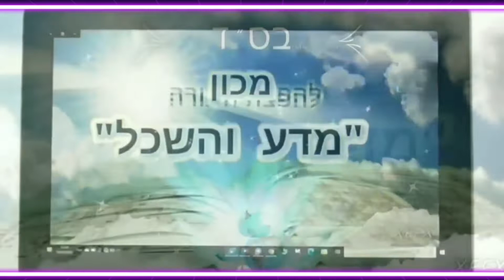האסון במירון תשפ"א 2021 רמז בפרשיות בהר בחוקותי - וסיפור מבהיל הממחיש יד השם - חובת צפייה!!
האסון בהילולא במירון תשפ"א 2021
מפרשת השבוע - תשפ"א 2021 (הועלה) - חידוש לשולחן שבת
 בהשתתפות :
הרה"ג רבי עובדיה נחמן דרעי שליט"א
פרשת בהר בחקתי תשפ"א
לרפואת הפצועים ולהבדיל לעילוי נשמת ההרוגים באסון הר מירון תשפ"א 2021

מצווה להפיץ ולזכות את הרבים ❗❗

אין לצפות בשבתות ובחגי ישראל ❗❗

 שים לב ⁦♥️⁩ ❗❗❗
                             חדששש❗❗🌐⁦☎️⁩📱⁦🖨️⁩🌐
ניתן לשאול את הרב עובדיה דרעי שאלות בהלכה או בכל נושא  תורני באמצעות התגובות שמתחת לשיעור
( או  ע"י שליחת SMS 📩לפל' : 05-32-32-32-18  (הודעות בלבד!!) בעיקר במייל  יש לכתוב כותרת "שאלה לרב" כדי שנדע בקלות שזה שאלה ונוכל להעביר לרב יותר זריז בעז"ה , בכל מקרה שלא קיבלתם תשובה לאחר זמן מה כדאי לשלוח שוב  )
            ובעז"ה נשתדל לענות.
שים לב !! באפשריות הנ"ל בעז"ה ניתן גם להזמין את הרב להרצאות .

מופק בס"ד ע"י מכון "מדע והשכל" להפצת התורה ( יוטיוב - YouTube
  . תוכן כשר בלבד)
להארות והקדשות חייג/סמס 📩/☎️⁩
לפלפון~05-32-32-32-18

הרשמו למנוי ובס"ד תהנו מעוד הרצאות מגוונות ומחזקות.
מצווה להפיץ  שיהיה כמה שיותר מנויים ולזכות את הרבים !!
לשמיעת  שיעורים ודיברי תורה של  הרב עובדיה נחמן  דרעי שליט"א
Rabbi Ovadia Nachman Deri Shlita
 דרך הפלאפון שילחו ( בהודעת SMS בלבד ! )
את מספר הפלאפון שלכם למספר  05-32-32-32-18 ,
ואחרי שתקבלו אישור שצורפתם חייגו:
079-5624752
שלוחה 1
שמיעה מהנה!!